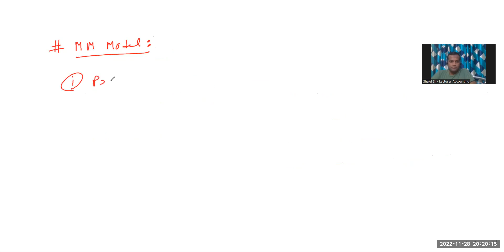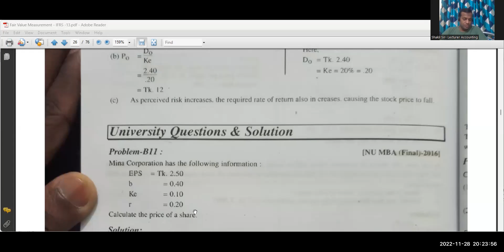MBA || Applied Accounting Theory || Fair Value Measurement - IFRS -13